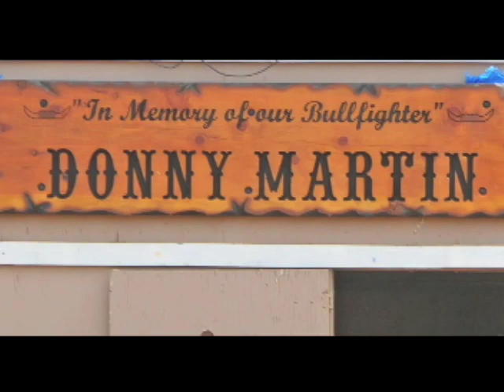Rodeo Bullfighters save Bull Rider & tribute to Donny Martin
One hour Donny Martin Memorial Bull Ride DVD is now available

Bull Rider Clint Knoles, of Yreka, California, found himself in serious trouble when he got hung up on his bull at the First Annual Donny Martin Memorial Bull Ride in Penn Valley, California, July 20, 2008.

Bullfighters (Chris Berrington, Mark McNair, Shawn McNair, Anthony Esquavelle, Pat Mansfield) all rushed to his aid and Chris was able to get Clint free while the other bullfighters kept the bull from charging off.

History of this event: Beloved Bullfighter Donny Martin, multiple time Champion rodeo bullfighter) was injured when he tried to stop a loose bull from entering a crowded parking lot on Father's Day, June 15, 2008, at the California State Rodeo Finals, in Bishop, California. Sadly, he died of his injuries on July 1st.

On July 20, the First Donny Martin Memorial Bull Ride was put on by the Outlaw Rodeo Co. (Brian and Jo Muniz) of Sheridan, California, and will take place annually at the Penn Valley Rodeo Grounds.

We are producing a DVD of that rodeo to help raise funds for the Donny Martin Scholarship Fund.

You can also see pictures of the Donny Martin celebration and bull ride at CameraHorse.Com